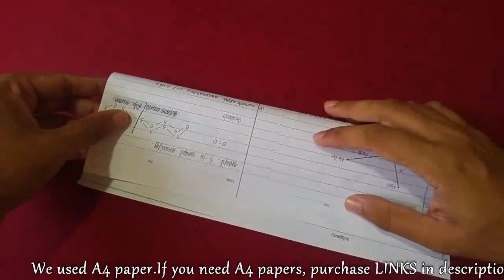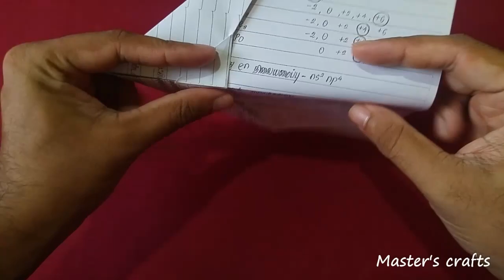How To Make a Paper Airplane? | Different Flying Paper Plane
How to make paper airplane.Origami airplane making tutorial.Easy to make.Just try it and comment your experience.
A4 Paper 👇
10 colors
20 colors